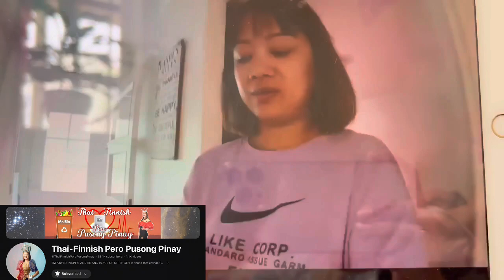HINDI KUNA ALAM KUNG PAANU AYUSIN ANG BAHAY.SALAMAT SA PA GREETINGS.@PilipinalivingInKorea1329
Name: PilipinalivingInKorea
Address: Ulsan kwangyoeksi bukgu
Whabong-dong humansia
209 dong 407 ho
City: Ulsan
State: South Korea
Post Code: 44237
Country: Korea